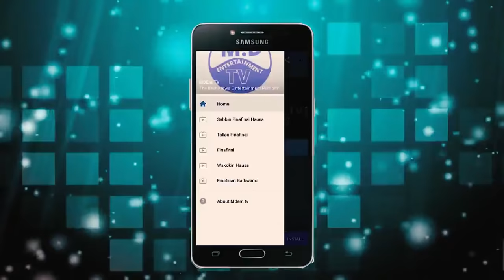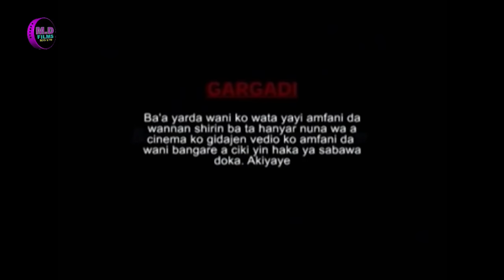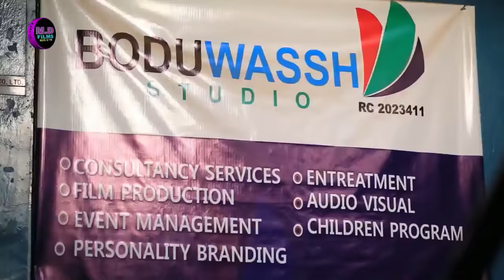RIGA ARO 1&2 LATEST HAUSA FILM With ENGLISH SUBTITLE A True Life Story